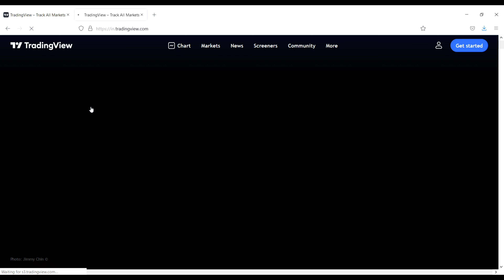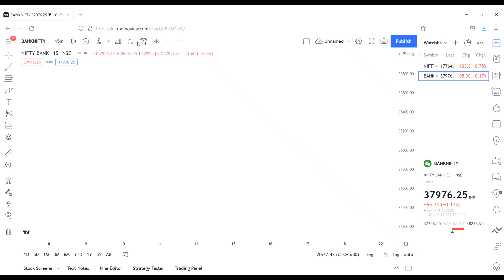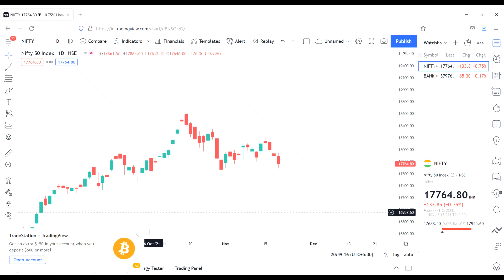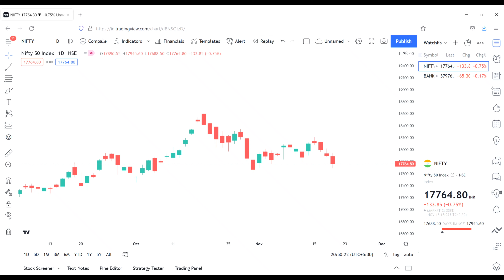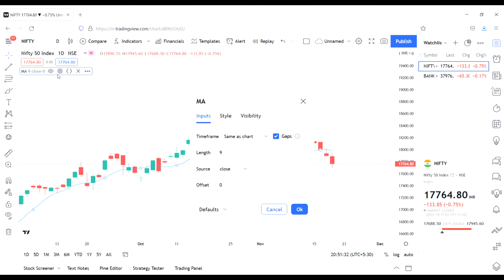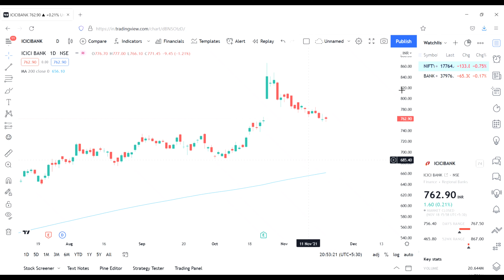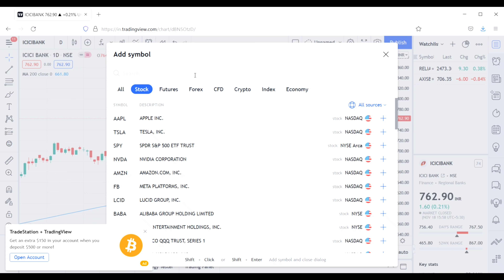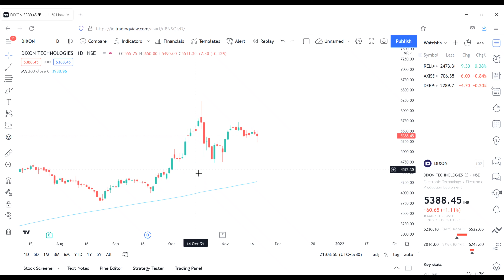How to use Tradingview || Best charting software || learn Basic and in simple way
In this video I will show you how to use tradingview software in simple and easy way

________________Disclaimer_________________
This video is for education and informational purposes only